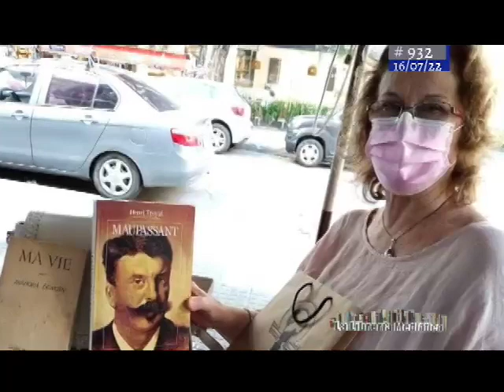28/01/23 6de6 CICLO REPOSICIONES LA LIBRERIA MEDIATICA #932 ESPECIAL 2 HORAS ANIVERSARIO 17